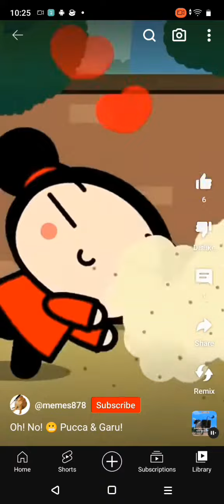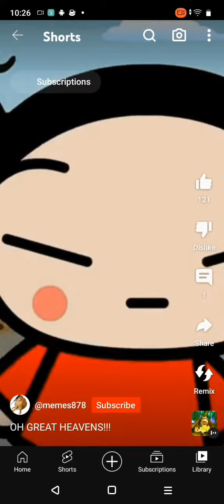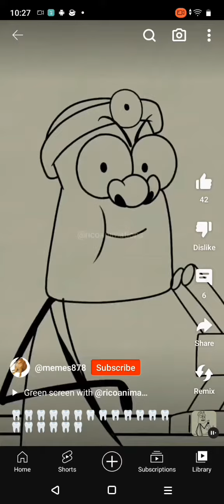New memes 2023